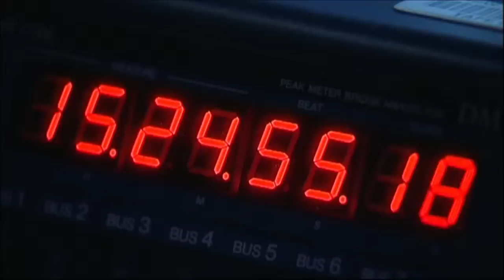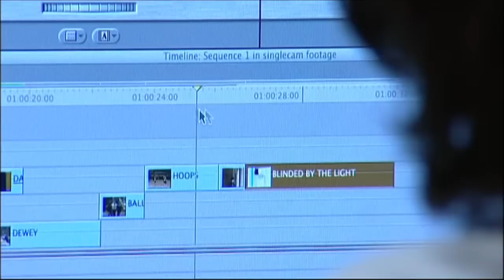NSI_Film & Television_Since 1957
A short, historical rundown of the St Leonards Learning and Innovation Campus Film and Television school. The school was first established in 1957, under the name North Sydney Technical college. It has since undergone  a name change. It is perhaps more widely known as North Sydney TAFE. It is one of the oldest, if not the oldest, continuously operating film and television schools in Australia. By comparison Swinburne Institute started their film school in 1967 and the Australian Film, Television and Radio school had their inaugural intake in 1972.